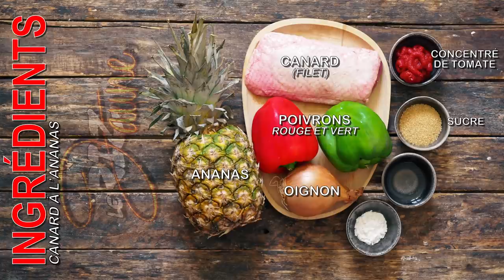Canard à l'ananas - Recette chinoise facile - Le Riz Jaune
Voici un grand classique de la cuisine chinoise : le canard sauté à  l'ananas. Que dire d'autre si ce n'est une recette simple et efficace comme d'hab'. Vous ne devriez rencontrer aucune difficulté à trouver les ingrédients dans vos supermarchés préférés.

● Liste des ingrédients pour 2 personnes :

- 350 g de magret ou de filet de canard
- 1/2 poivron rouge + 1/2 poivron vert
- 1/2 oignon
- 1/2 ananas
- 4 cuillère à soupe de sucre brun
- 70 g de concentré de tomate
- 2 cuillères à soupe de vinaigre de riz ou blanc
- Une cuillère à café de fécule de pomme de terre
- 30 cl d'eau
- Sel

● Déroulement de la recette :

1- Couper les poivrons et l'oignon en carrés, couper l'ananas en deux, prélever la chair sans entailler l'écorce (qui va nous servir de réceptacle) puis le couper en tranches d'un demi centimètre d'épaisseur.

2- Préparer la sauce de cuisson : dans un bol, mettre l'eau, le concentré de tomate, le vinaigre de riz, le sucre et un peu de sel. Bien mélanger et réserver. Ajouter un peu d'eau à la fécule.

3- Faire saisir le canard côté peau 3 à 4 minutes, le retourner et faire cuire encore une minute. Retirer la viande et la laisser reposer 5 minutes puis faire des tranches d'une épaisseur de 3 mm.

4- Dans une sauteuse à feu moyen, mettre la sauce de cuisson à bouillir pendant 2 minutes, ajouter ensuite les oignons, les poivrons et l'ananas , faire cuire pendant 2 minutes puis ajouter le canard, le temps de cuisson sera en fonction de la texture désirée. Pour terminer, épaissir la sauce avec le mélange fécule-eau puis dresser dans l'ananas.

Et il n'y a plus qu'à déguster  !!

░░░░░░░░ Bon week-end à tous et bon appétit ░░░░░░░░░